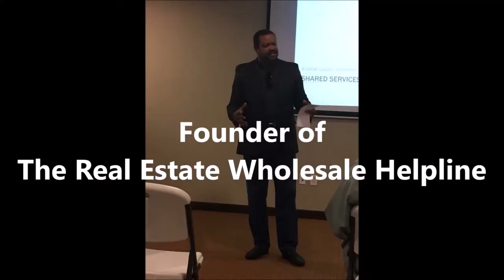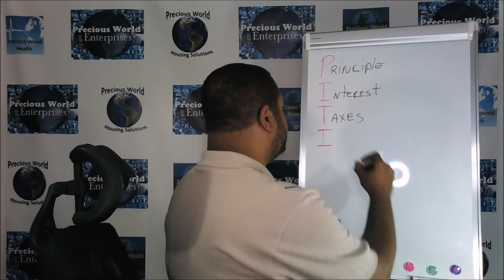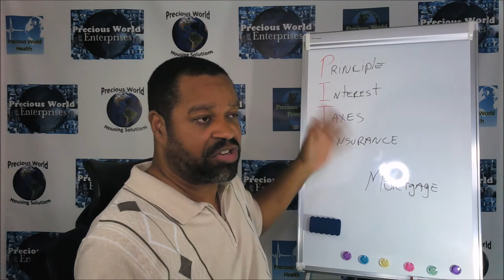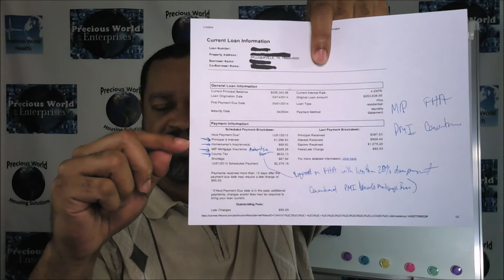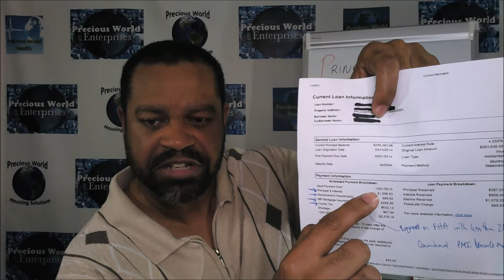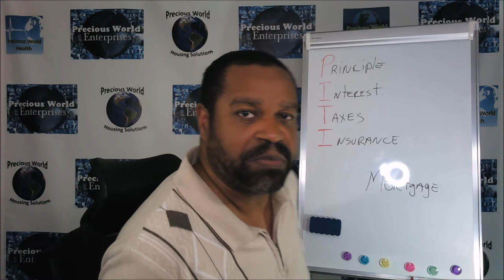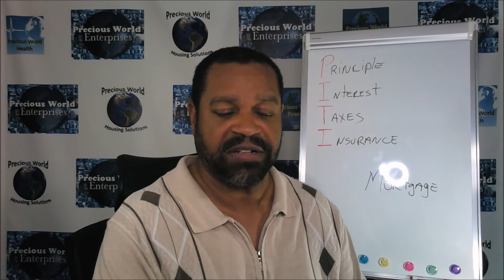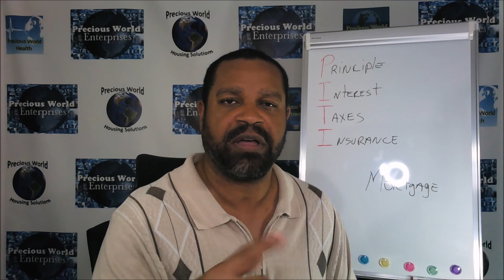Real Estate Wholesale - The Confusion of PITI